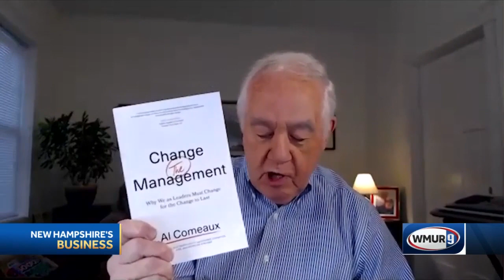NH's Business: Navigating disruption & uncertainty after it became reality for businesses